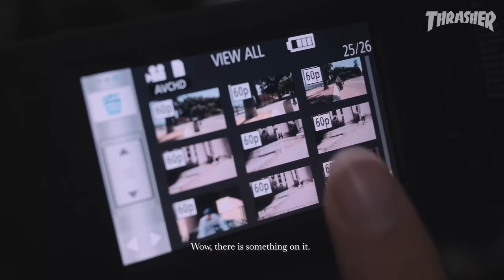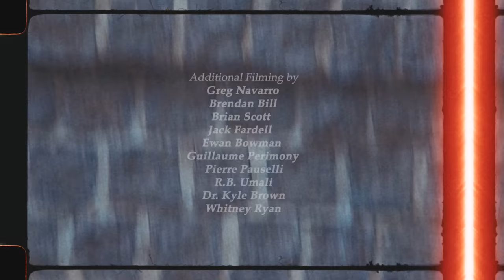Walker Ryan's "Textures" Part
After wrangling every spot on Wilshire, Walker launches an international tour de force, weaving well-versed lines in the Mediterranean with an unreal assault on NYC’s iconic steps. This one is loaded from start to finish.